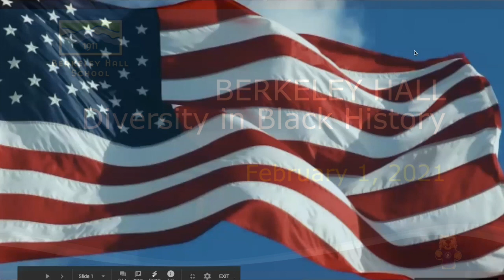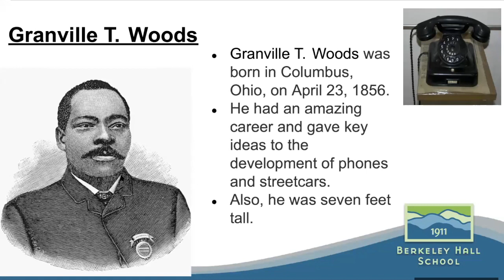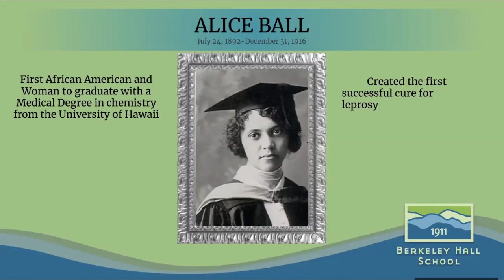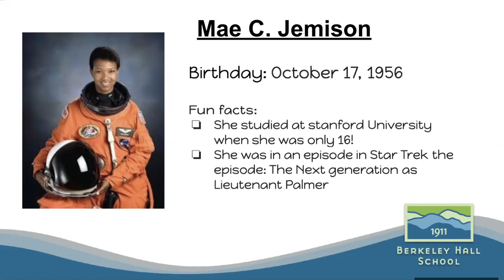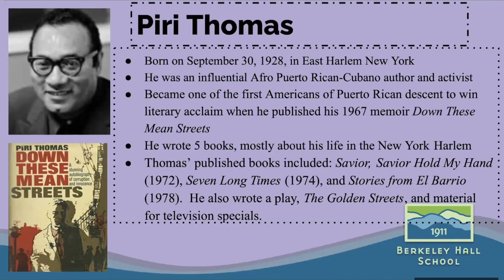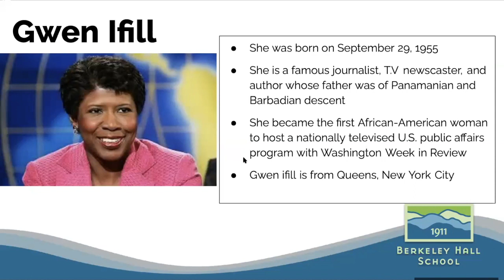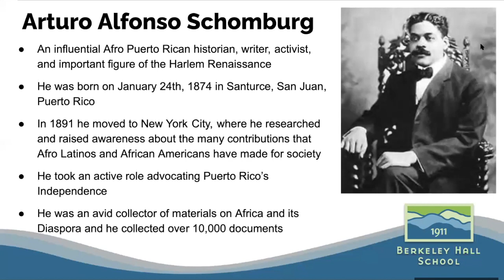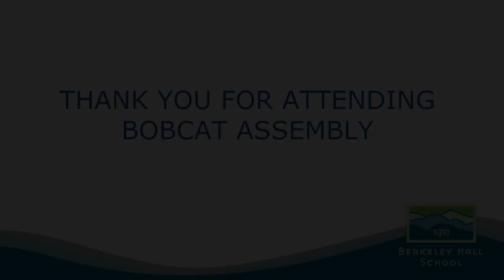Berkeley Hall School Bobcat Assembly Celebrating the start of Black History Month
6th Grade Science and Spanish classes celebrate the first day of Black History Month in their presentation. This Bobcat Assembly, Diversity in Black History, introduces the audience of 1st through 8th graders to influential scientists and Afro-Latino cultural figures who strived to make our world a better place.